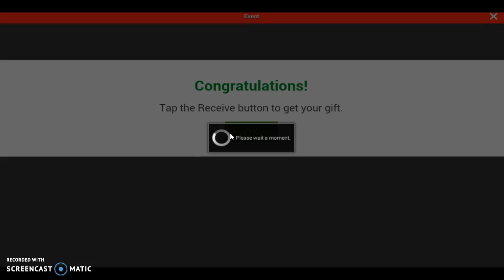Wooparooland Gacha Event..Wooparoos in spaaaace! (7/28/17)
This is the latest gacha event from Wooparooland. Take a look at the possible prizes plus a few other smaller events going on right now.